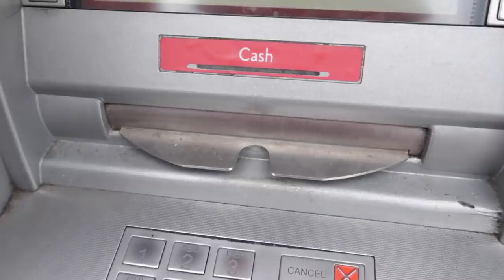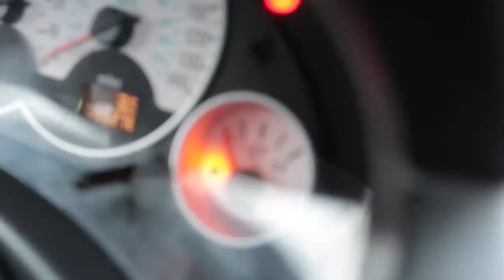PROJECT CAR REVEAL!!